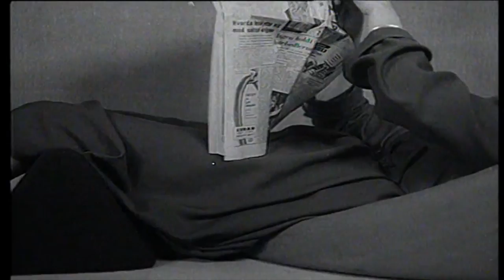Kvindelige designere på Trapholt gennem 120 år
I anledning af 100-året for kvinders stemmeret åbnede Trapholt 3. juni 2015 udstillingen: "Kvinder i dansk møbeldesign", som præsenterer de mest markante kvinder i dansk møbeldesign fra 1895 frem til i dag.
Historien om kvindelige møbelformgivere er samtidig historien om dansk møbeldesign i det 20. og 21. århundrede generelt, og udstillingen viser, hvordan danskernes opfattelse af møbler har forandret sig fra ren funktion til også at inkludere mere kunstneriske bidrag fra 1990érne og frem. Kan ses til 24. januar 2016.